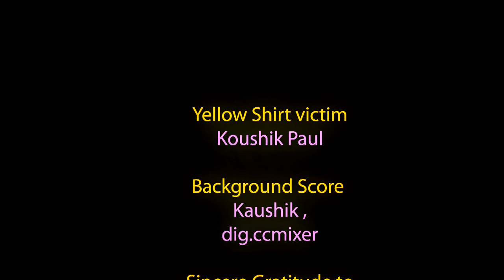Different Strokes | Short Film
The boy and his team have no proper football kit. The Captain is in shabby yellow spikes and jersey. Team members possessed kinds of yellow-colored garments. But the boy could not enter his team because he didn't have any yellow garment to represent his team. He set out to hunt and he bumped on to a man who had a yellow shirt on. He picked up the yellow shirt. No one could stop him. He ran as fast as he could. The man too chased the boy to every corner of the village. Finally, he landed on the football ground, where the yellow team challenged a well-to-do team. Forgetting his exhausting chase and stolen shirt, he rejoiced at the winning goal. All the players of the yellow team played with their typical yellow outfits with grace and pride representing their team in UNIFORM color.

It has won,
Kala Ghoda Best Film and Best Director, Mumbai
Goia short film BEst Editor and Best screenplay, Goa
Screened in FIFA short film fest, New york
Screened in Kolkata Film Fest, Hyderabad Film Fest, Manhattan Film Fest, Delhi Film Fest. And also aired in National TV channels.